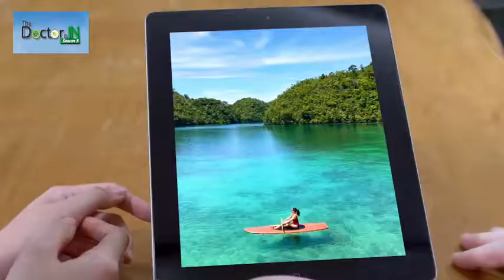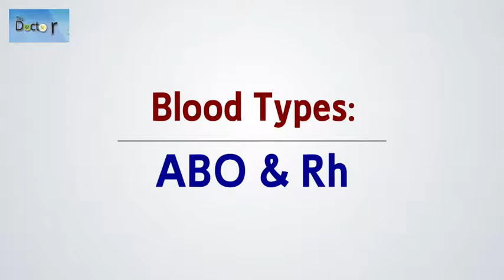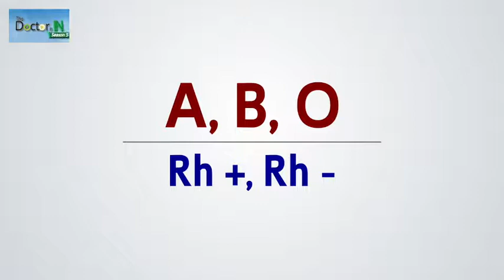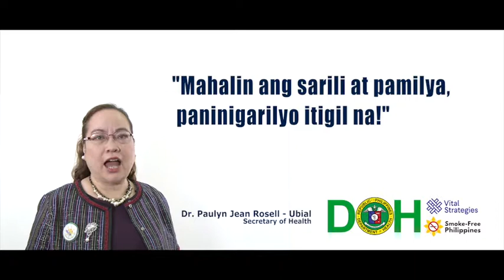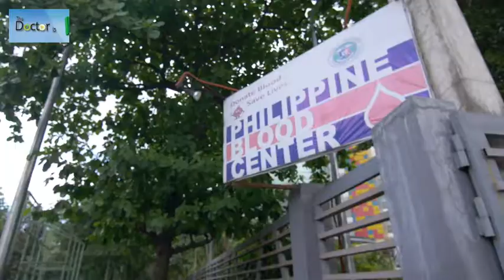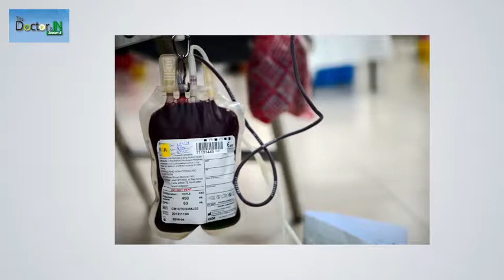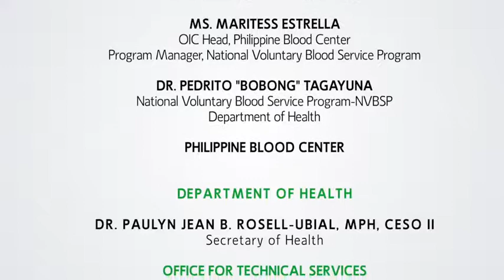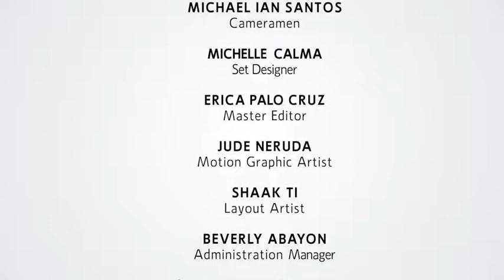THE DOCTOR IS IN S5 E18: VOLUNTARY BLOOD DONATION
The “The Doctor Is In” is a television program, which aims to disseminate and provide basic information on health-related topics, intended to the community and in all Department of Health (DOH) target audiences. It features different health topics, events, and best practices of government hospitals and facilities with special guests and experts from the different field of expertise. The show also promotes the different DOH services and accomplishments. “The Doctor Is In” is aregular recipient of Anak TV seal awards for three consecutive years. There is also an increase in the number of viewers that showed interest in availing the health services being featured in the show.

In this episode, Asec. Eric Tayag and Dr. Angela Lauren Fernando discuss blood-related topic with MS. MARITES ESTRELLA, RN and DR. PEDRITO “BOBONG” TAGAYUNA of Philippine Blood Center.

The Doctor Is In is aired every Sunday, 11:00 - 11:00 AM in PTV4 or via live streaming